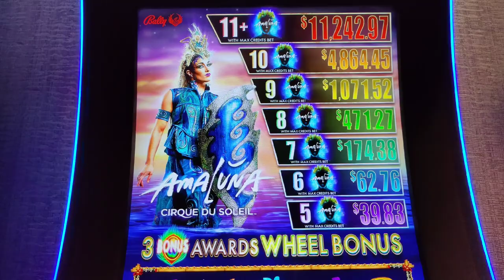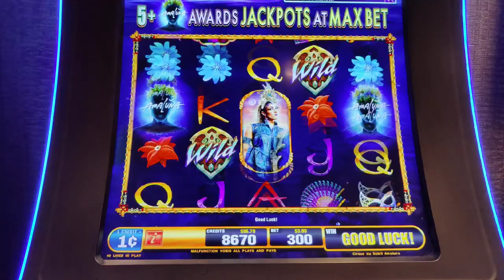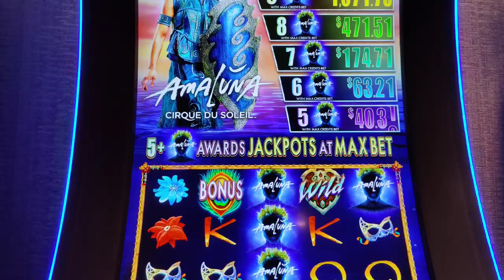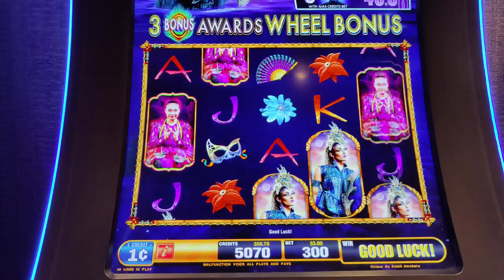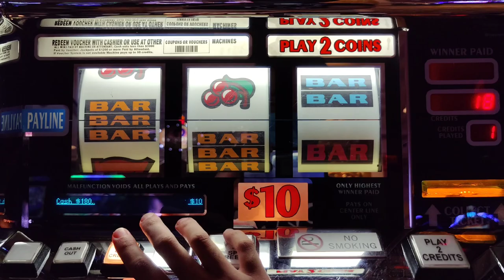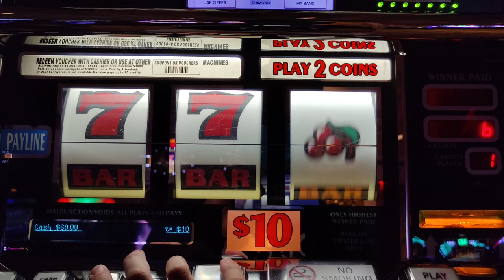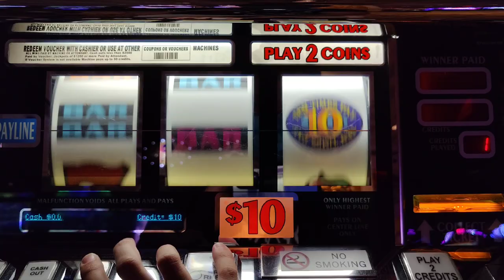High Limit 10 Times Pay + Amaluna - Going for a Perfect 10! Slot Olympics Day 14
Reaching for my inner Simone Biles as I attempt to get a Perfect 10 on high limit 10 Times Pay and Amaluna on Day 14 of the Slot Olympics (Gymnastics).  @Caesars Atlantic City and @Resorts Atlantic City